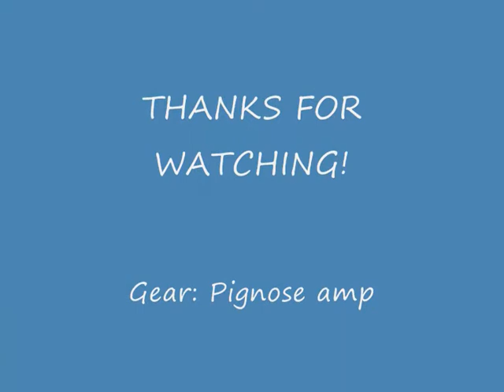Pignose 7-100 practice amp demo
Quick demo of the famous Pignose 7-100
Guitar is a Squier tele
Effects are Line 6 Pocket Pod.